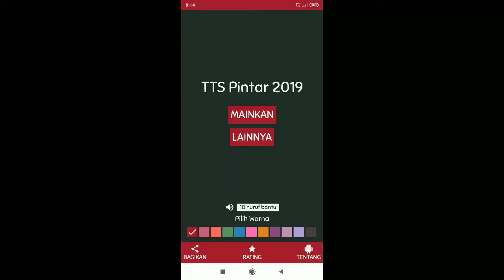Jawaban TTS Pintar Level 232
- Danau ubur-ubur di Kalimantan Timur: KAKABAN
- Penyangga dari logam untuk memperkuat tulang retak / patah: PEN
- Rangkai / Untai: RENTET
- Semak (Inggris): BUSH
- Perawatan dengan menginap di rumah sakit: OPNAME
- Jaga / Bimbing: ASUH
- Bahan yang bekerja dalam suatu reaksi kimia: REAKTON
- Tempat duduk (Inggris): SEAT
- Air yang agak asin karena tercampur air laut: PAYAU
- Nilai tukar antara dua mata uang: KURS
- Biji jambu monyet: METE
- Atap yang biasa dipasang di beranda rumah: KANOPI
- Penyakit yang timbul mendadak & cepat memburuk: AKUT
- Buah dengan julukan Semangka Belanda: BLEWAH
- Ruang beratap yang terbuka di bagian depan rumah: BERANDA
- Memanggil atau menarik perhatian dengan suara nyaring: BERSERU
- Bagian atas sungai: HULU